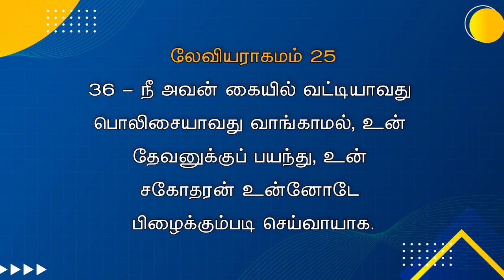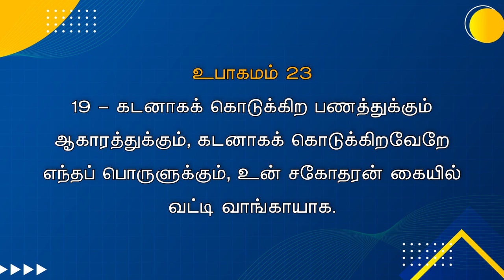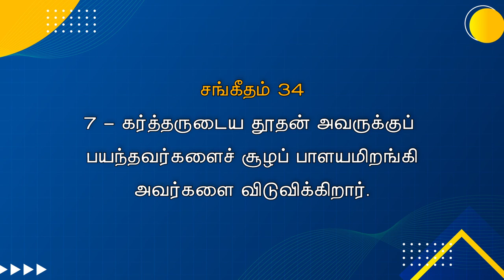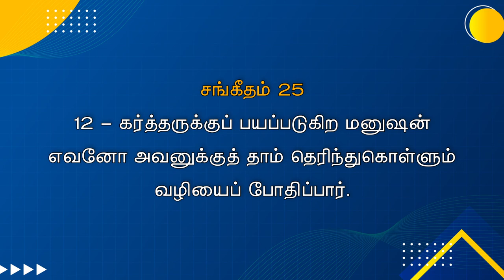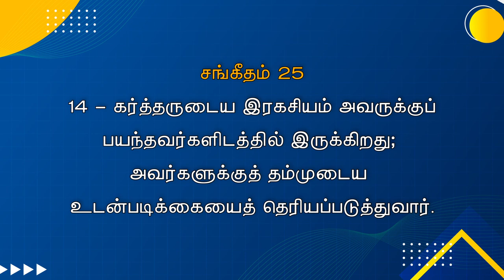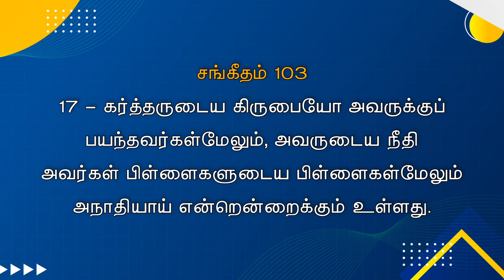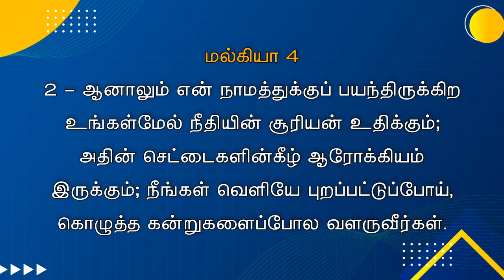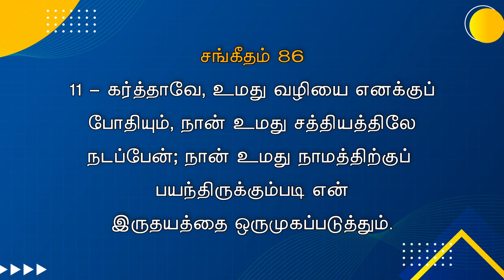கர்த்தருக்குப் பயப்படுதல் | Friday service (26-AUG-2022) Anakaputhur AG Church